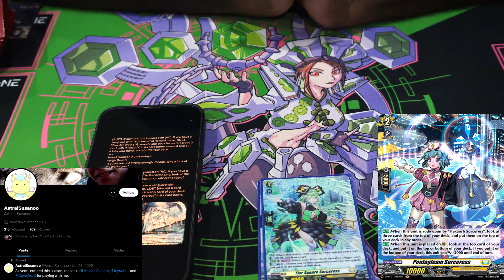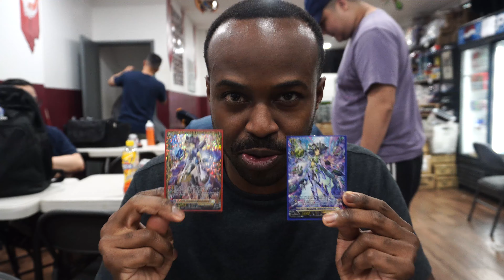The Truth about Hexaorb.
NYC's Hexaorb Master, Vaun the Seer, has graciously returned to share his thoughts on the latest DZ-04 Set reveals for his main deck!

Expect no punches pulled, as Vaun dives into Bushiroad's audacity in printing these cards!

intro: 00:00
Henagon Saturate Sorceress: 01:43
Proud Familiar, Clacaminya: 06:00
Final Thoughts: 9:16